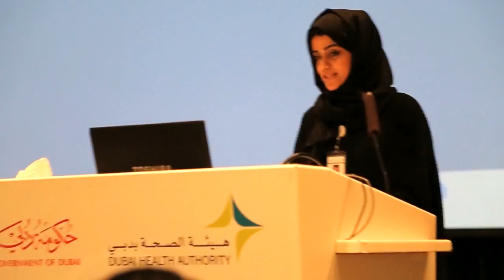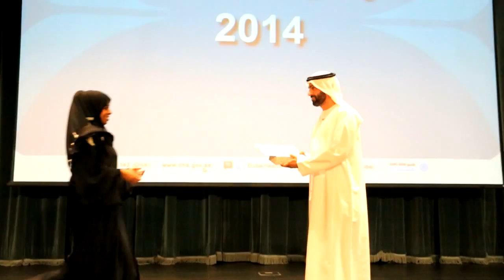حفل تكريم فريق عمل جايتكس 2014 فريق واحد نحو الرقم واحد